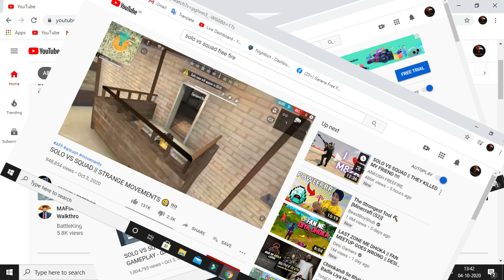become i'm ShinChan in SOLO VS SQUAD Free Fire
if you like this video so plz try to share your friends :)

i'm using shinchan ki sakti \  1 vs 4 (solo vs squad ) Like ajjubhai in Free Fire

i'm using shinchan ki sakti \  1 vs 4 (solo vs squad ) Like ajjubhai in Free Fire by attano

solo vs squad in free fire
1 vs 4 in free fire